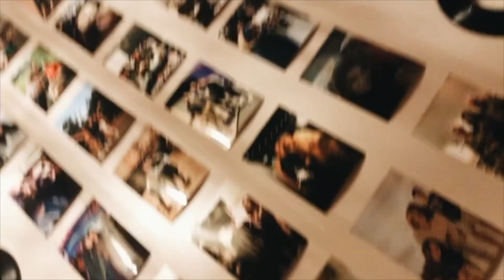River - Joni Mitchell cover || Josie D